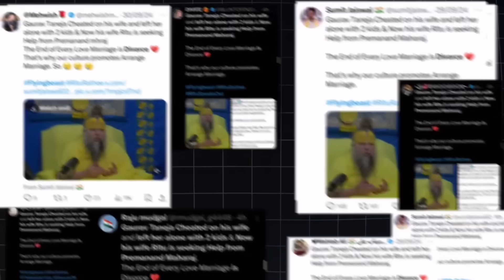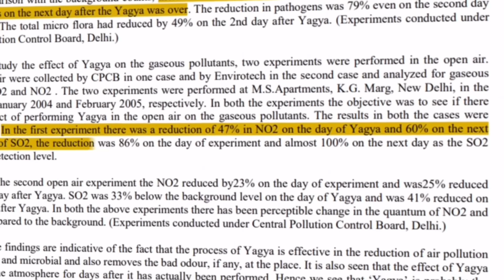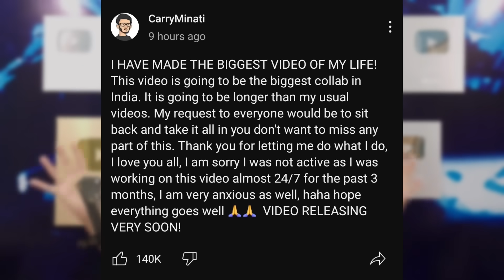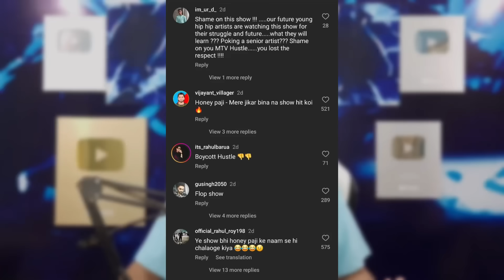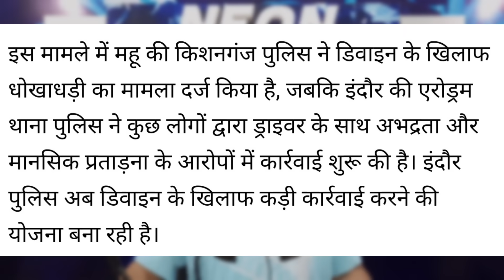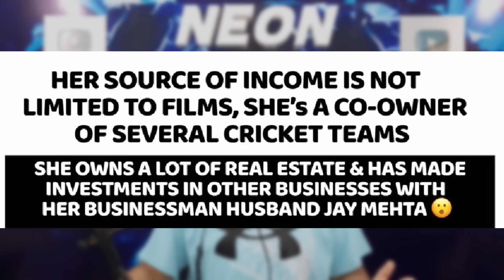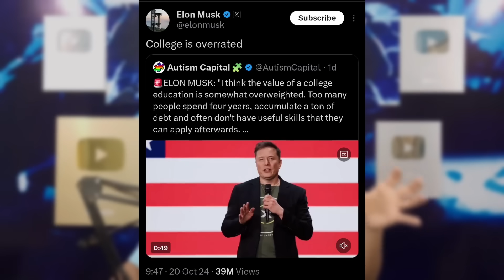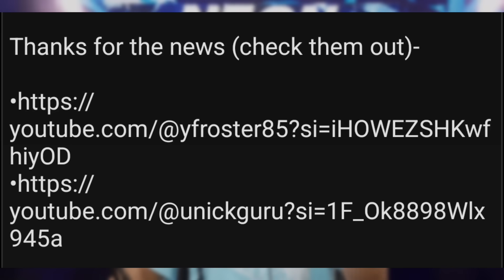Flying Beast Reply to Dhruv Rathee & Controversy! 😡| CarryMinati Round2hell, Fukra Insaan, Divine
Your first chat will be free from my link.

Today's topic includes Flying Beast. So, Flying Beast gave a Final Reply on PR Stunt Allegations & Fake News!
Next,Flying Beast Reply to Dhruv Rathee!
Next,CarryMinati & Round2hell Huge Collab?
Next,Fukra Insaan Exposed Bigg Boss?
Next,Actor Jasmeet says Sorry to Honey Singh Fans.
Next,Rapper Divine in Huge Trouble?
Next,Who is India's Richest Actress?
Next,"College is overrated" Worlds Richest man Elon Musk says!
Next,Fake Cop demanding ₹50,000 Arrested after Viral Video.
Next,Reel Shoot gone Very Wrong!
Next,SB Fit 100K, BB Ki Vines Productions 1M.
Next,Why is Speed Inactive? Reveals Reason!

0:00 Flying Beast Final Reply on PR Stunt Allegations & Fake News!
1:07 Flying Beast Reply to Dhruv Rathee!
2:28 Crazy Unexpected Announcement!
3:21 CarryMinati & Round2hell Huge Collab?
4:07 Fukra Insaan Exposed Bigg Boss?
4:59 Actor Jasmeet says Sorry to Honey Singh Fans
6:18 Rapper Divine in Huge Trouble?
6:53 Who is India's Richest Actress?
7:35 "College is Overrated" World's Richest Man Elon Musk says!
8:30 Fake Cop demanding ₹50,000 Arrested after Viral Video!
9:08 Reel Shoot gone Horribly Wrong!
9:30 Achievements
9:43 Why is Speed Inactive? Reveals Reason!